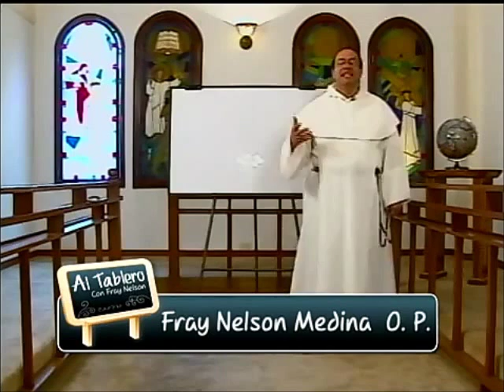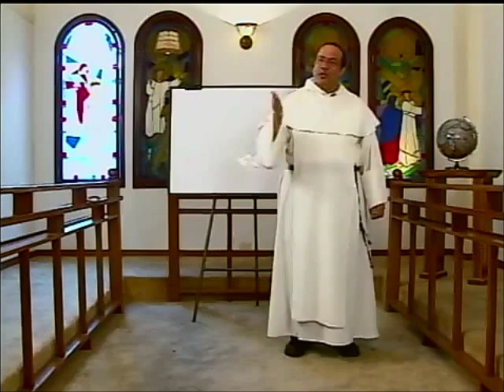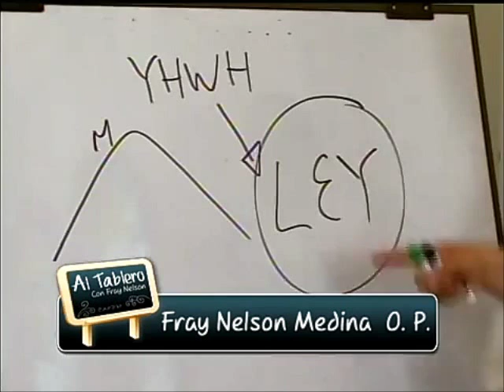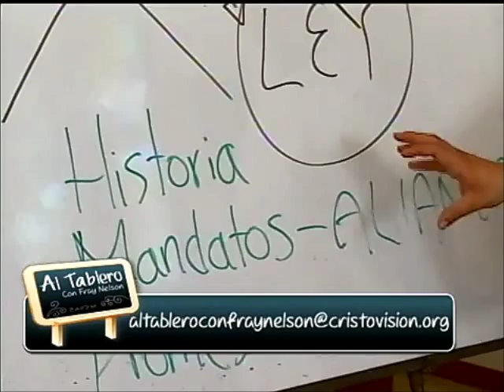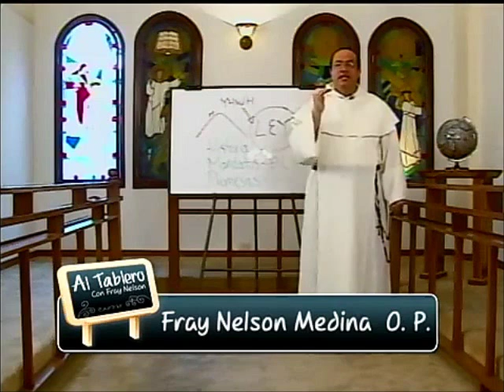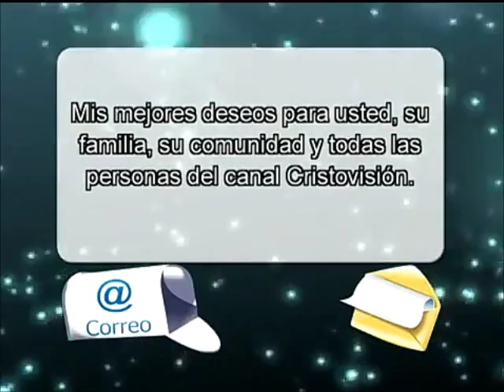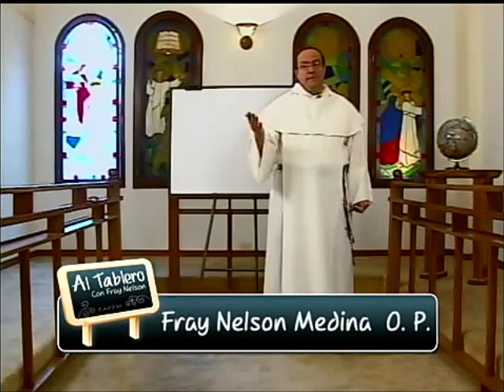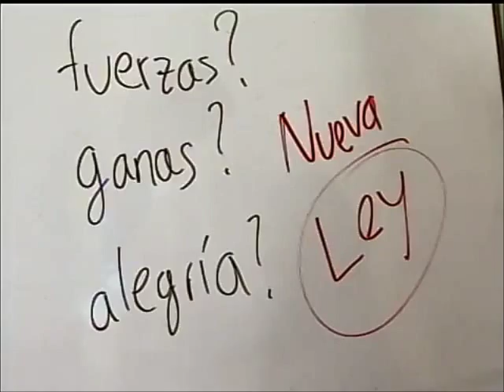ALTABLERO con FRAY NELSON, Serie 07, Cap. 07 de 13, Vida del Espíritu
"Al Tablero con Fray Nelson" es un programa institucional del Canal Católico "Cristovisión," de Colombia para el mundo. La serie o temporada No. 7 está dedicada a los fundamentos de la Espiritualidad Cristiana.

Capítulo 7

Lo realmente propio de la espiritualidad cristiana es la acción viva y vivificante del Espíritu Santo. ¿Qué trae a nuestra vida?